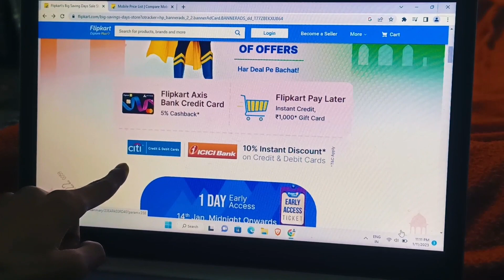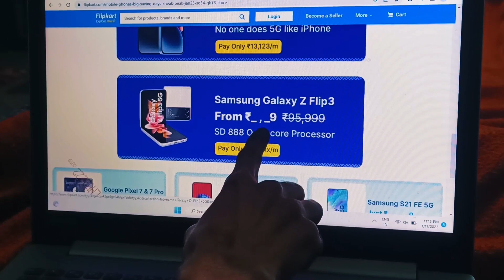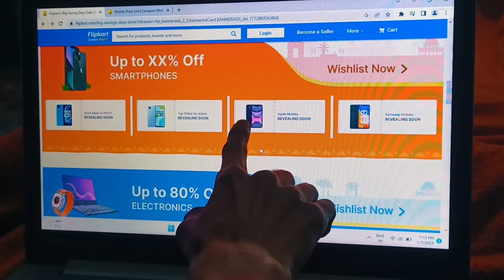iPhone 14 & 14 Plus at 60k 🔥😱 | Flipkart Republic Day Sale | iPhone 11 Discount 🔥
Current Device : Iphone X (64 GB)

Old Device : Poco x3 pro (6/128)

Related Topics---
All iPhones Price in Amazon &amp; Flipkart Republic Day Sale😍🔥 | iPhones Price Drop (HINDI)
Flipkart Big bachat dhamaal sale
Flipkart Big Saving days
Flipkart Republic Days Sale
Amazon Great Republic day sale
Amazon republic day sale
iPhone Price Drop Flipkart
iPhone Flipkart Sale